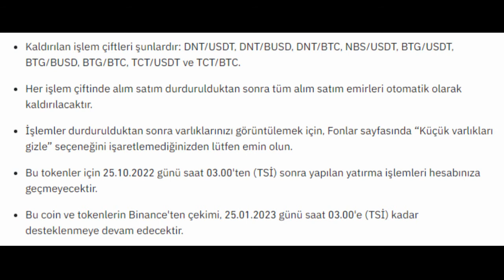DİKKAT!! Binance, 24.10.2022'de DNT, NBS, BTG ve TCT'yi Listeden Kaldıracak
Binance, 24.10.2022'de DNT, NBS, BTG ve TCT'yi Listeden Kaldıracak